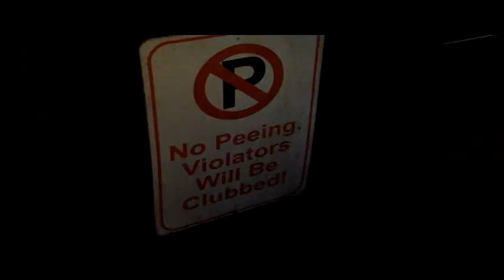OC2014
Joe meets us with Chris on vacation with Dana. 2014